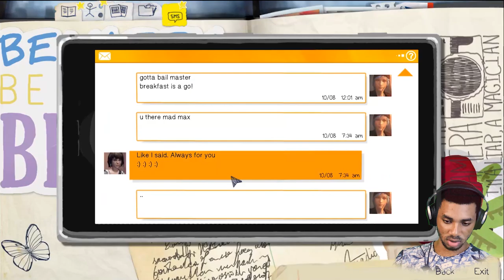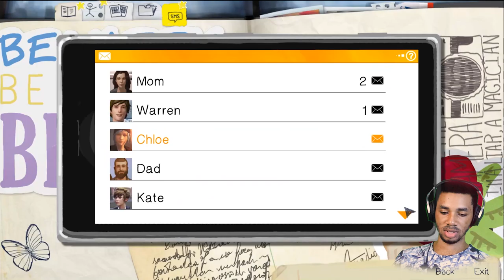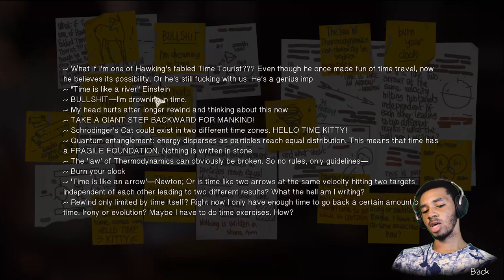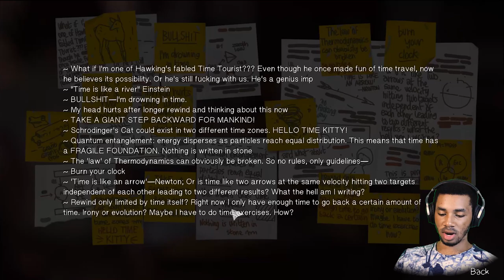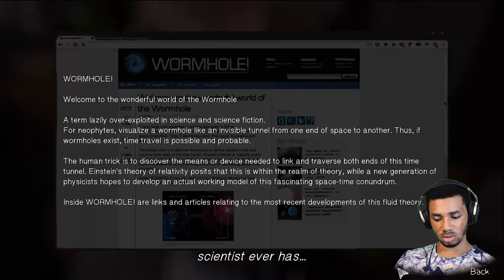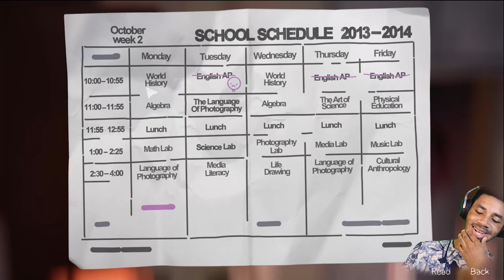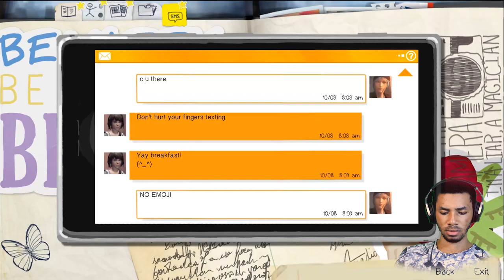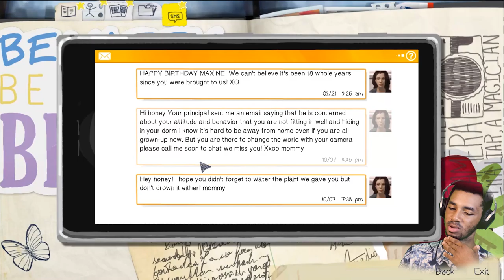Katie BEBE | Life Is Strange | Episode 2 Pt.1 | Mondu Plays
Thank you guys for your continual support